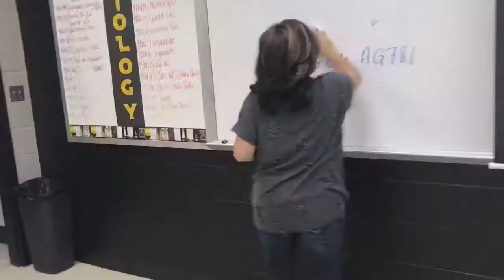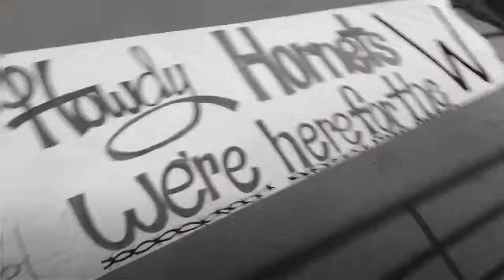Typical Day for High School Me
A follow me around day at school !